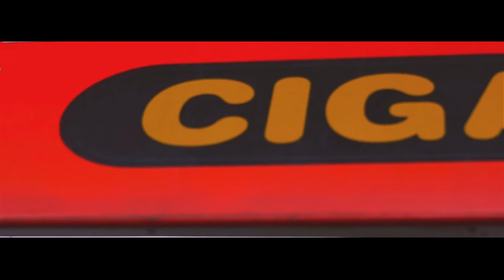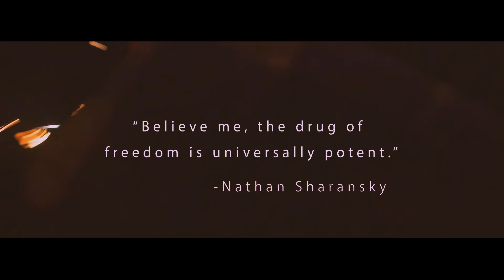ReUp (Prod. R3X Wonder)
Odie Wolf's debut video for the song "ReUp". Shot by Shiner Pacific Films and directed by R3X Wonder.